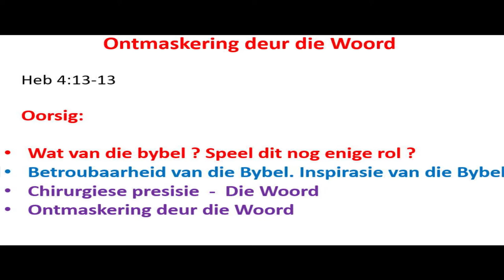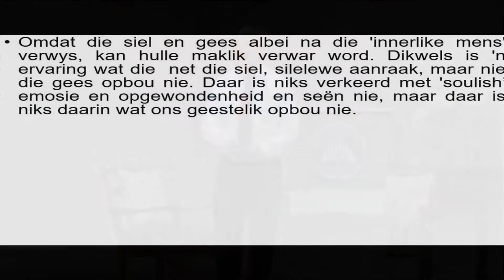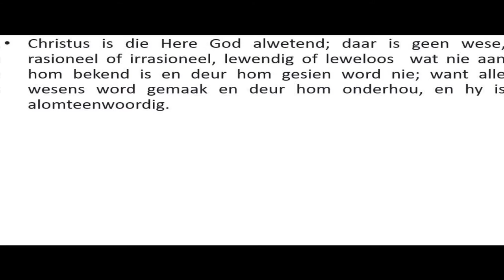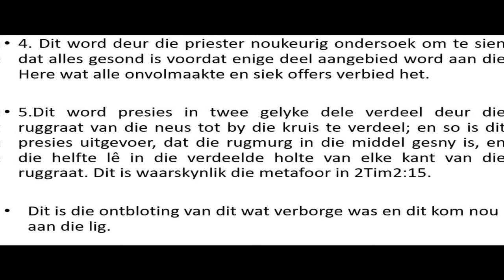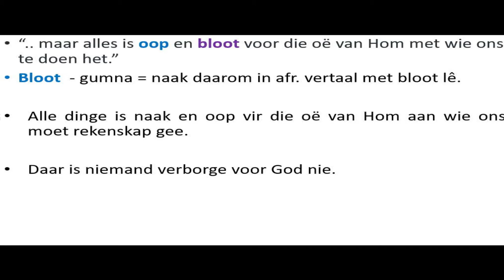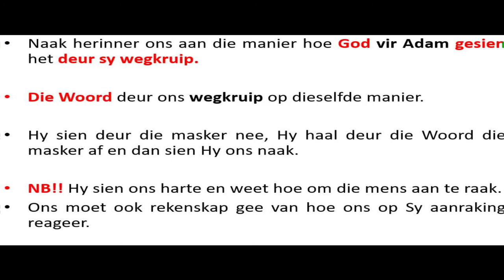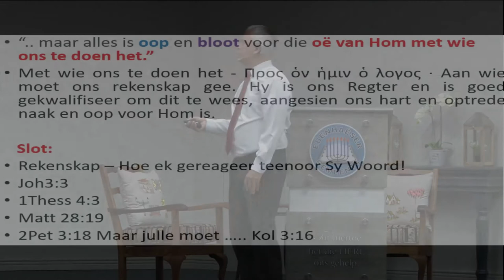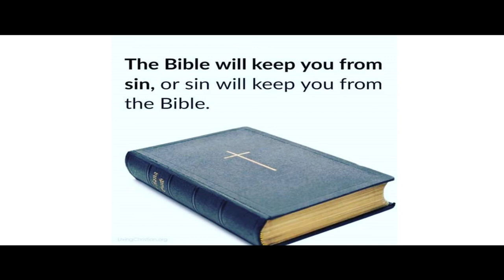Wat van die Bybel? Deel 3 - Ontmaskering van die Woord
Ds Nardus Bornman